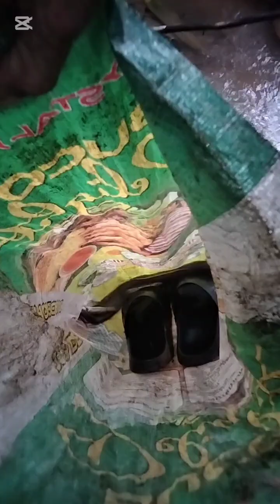nag hahanap ng pang laman ng tiyan sa kabukiran sa munting sapa